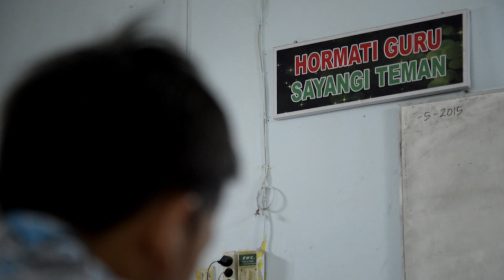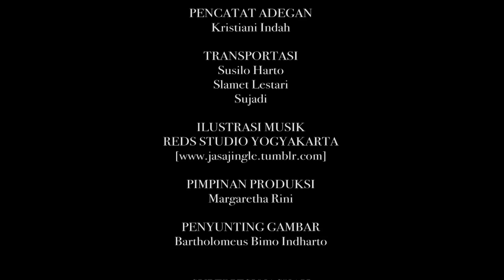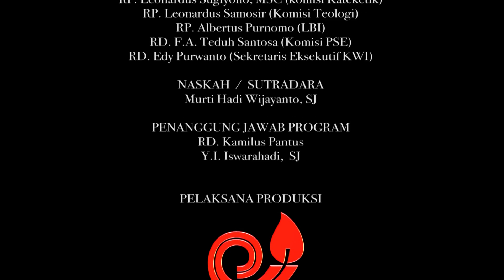Sakramen Ekaristi: “One Bread, One Body”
Karina adalah seorang janda cerai berusia 45 tahun. Suami yang menceraikannya adalah Alvin. Mereka berpacaran sejak mahasiswa. Orang tua Karina sebenarnya tidak setuju Karina menikah dengan Alvin karena mereka beda agama. Tetapi Karina terlanjur mencintai Alvin, bahkan akhirnya Karina dan Alvin pun menikah tidak secara katolik. Dan sejak saat itu Karina tidak pernah lagi ke Gereja katolik. Masa pacaran dan awal perkawinan semua terasa baik-baik saja. Alvin dan Karina adalah pasangan yang saling mengasihi dan penuh kemesraan, jauh dari gosip perselingkuhan dan perceraian. Mereka mempunyai dua anak laki-laki bernama Abert dan Michael. Lengkap sudah kebahagiaan mereka. Sampai di usia pernikahan lima tahun, bencana itupun terjadi tanpa disangka. Alvin mulai melakukan kekerasan terhadap Karina, dan akhirnya Karina tahu bahwa Alvin selingkuh. Perkawinan yang semula baik-baik itupun akhirnya hancur. Karina dan Alvin bercerai secara sipil. Alvin menikah lagi, dan Karina lebih memilih berjalan sendiri. Anak-anaknya ia titipkan kepada orang tuanya, dan Karina bekerja menjadi psikolog yang banyak membantu kasus-kasus perceraian keluarga dan juga pemberdayaan kepada perempuan-perempuan.